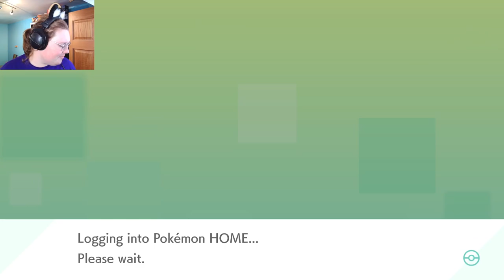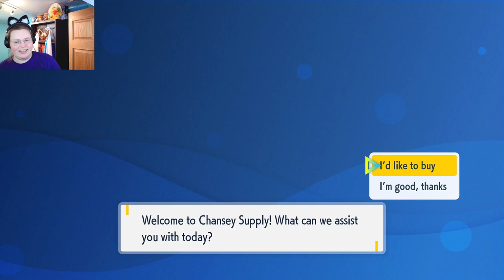The Trading Arc (Pt. 1) - 150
Hunting some shinies for a viewer in trade.

This stream originally aired on September 16th, 2023.